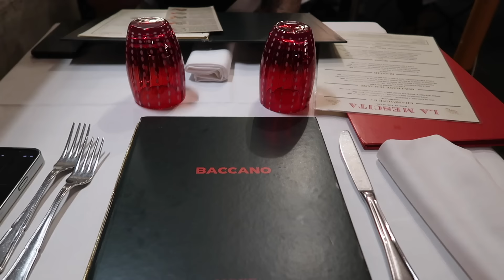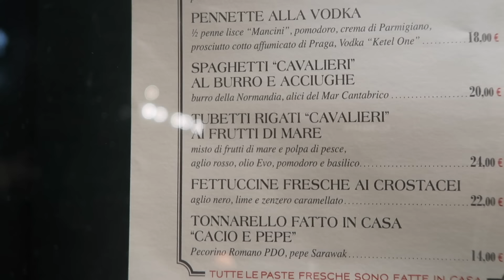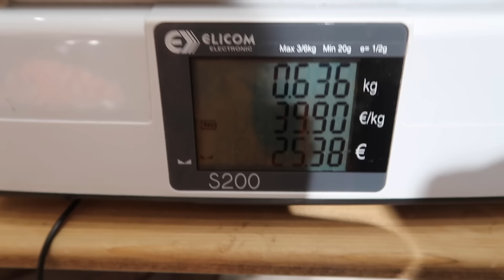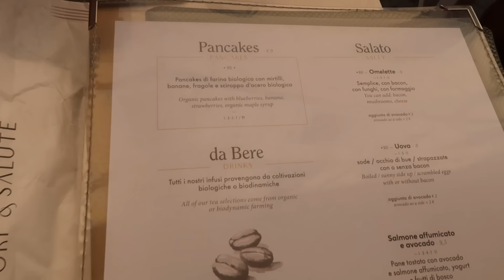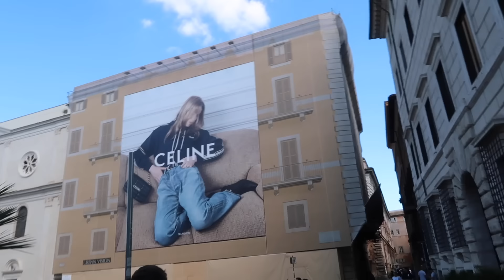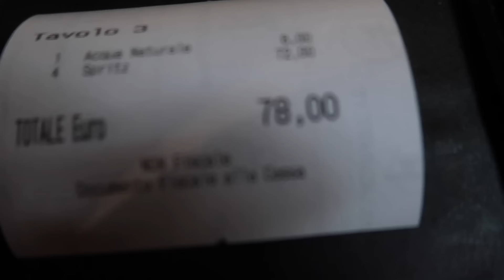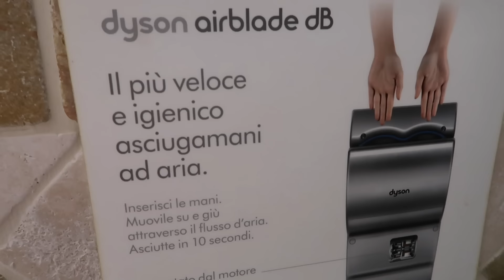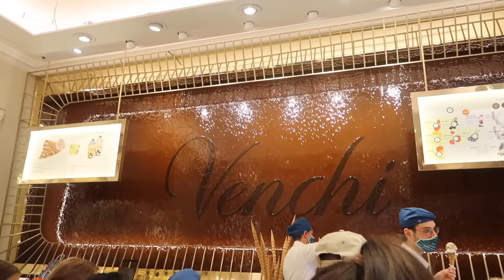ROME VLOG!! OUTFITS & FOOD TOUR | WHAT TO EAT, WHAT TO WEAR WHERE TO GO!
love u girlies xxxx